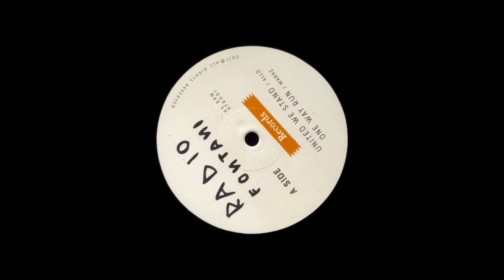Allo - United We Stand ( Radio Fontani )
Reggae \ New Roots 12" (P)2017 Radio Fontani Records Italy